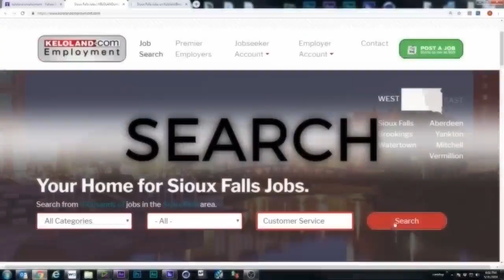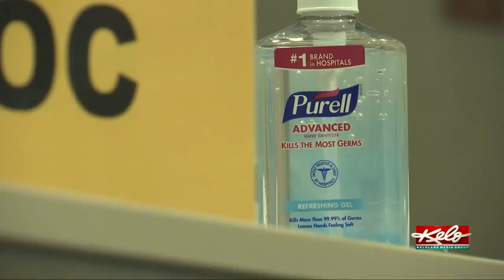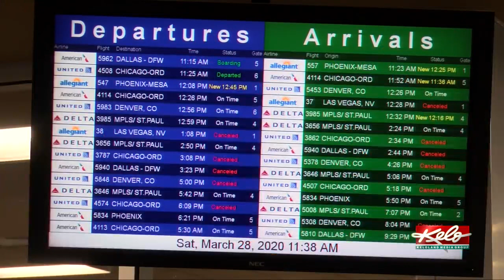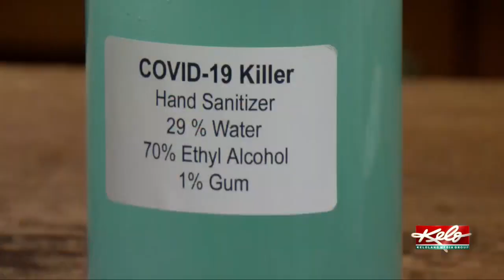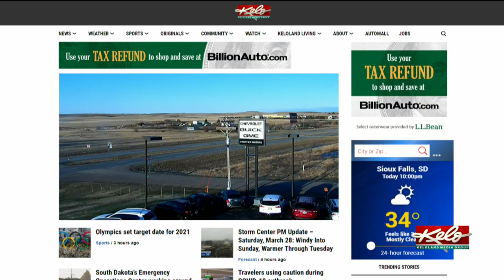KELOLAND On The Go Sunday, March 29